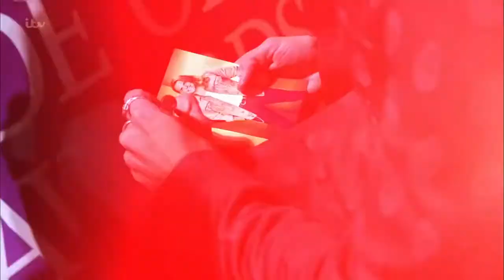Giovanni Spano Live Shows Round 3 Full Clip S15E19 The X Factor UK 2018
The X Factor UK 2018 Giovanni Spano Live Shows Round 3 Full Clip S15E19